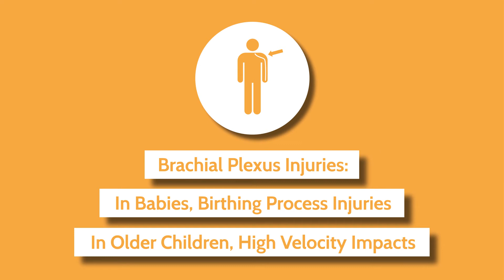What is the Brachial Plexus? - Dr. Aaron Berger Explains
Dr. Aaron Berger, a pediatriac hand surgeon with Nicklaus Children's Pediatric Specialists (formerly Pediatric Specialists of America), explains what the brachial plexus is in this edition of "You've Asked ... We've Answered." For more information about the Brachial Plexus and Peripheral Nerve Program at Nicklaus Children's hospital, please